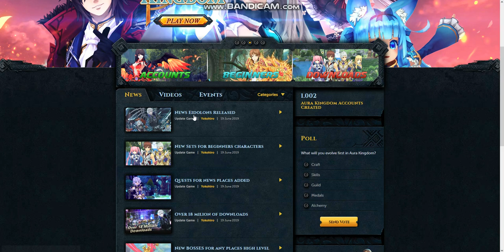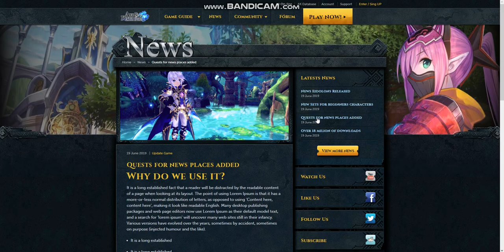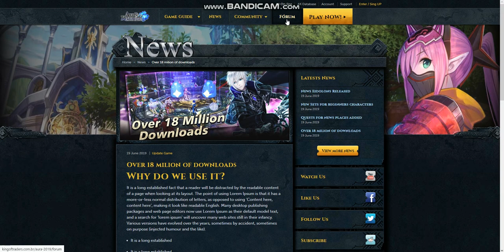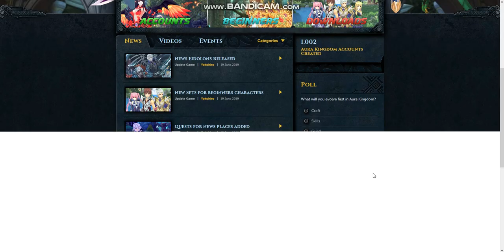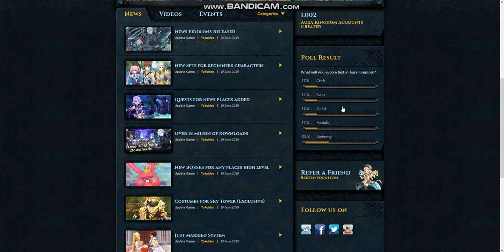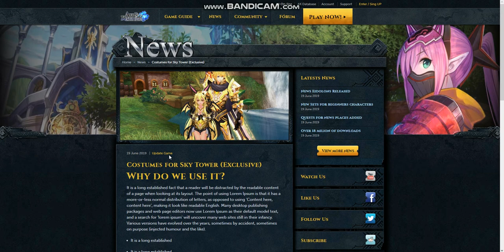New Site for Aura Kingdom - 2019 - Yokohiro - part 1